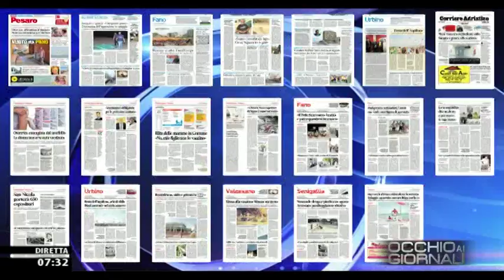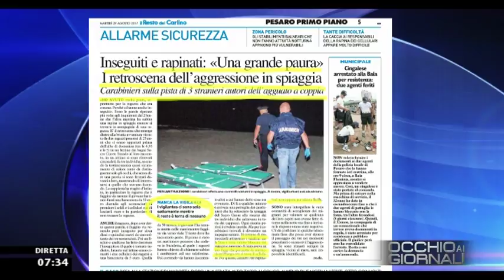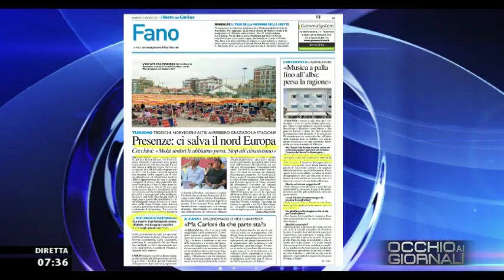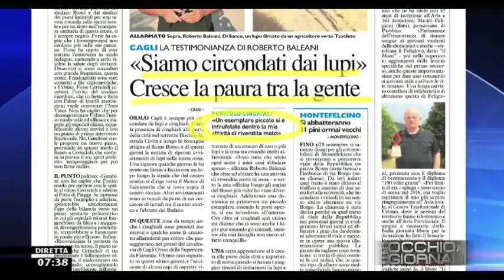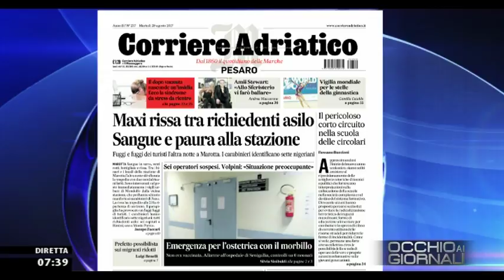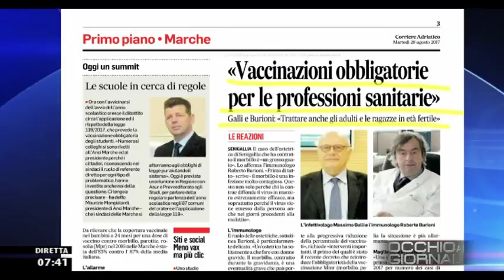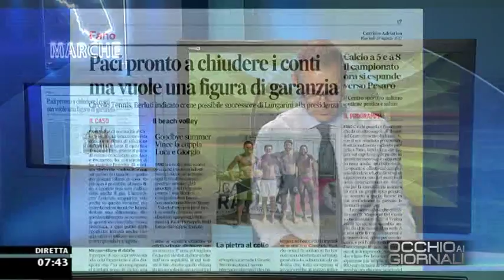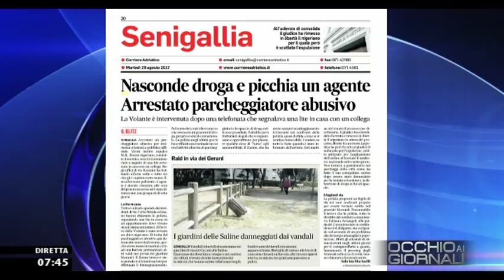Occhio ai GIORNALI 29 agosto 2017